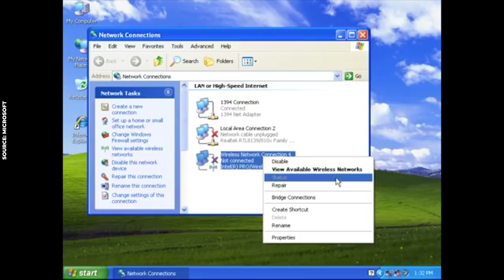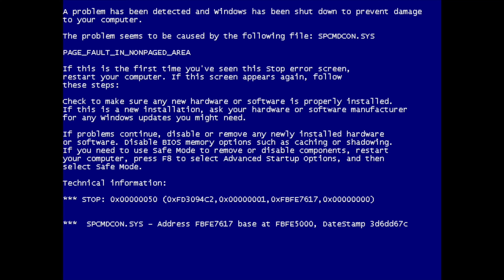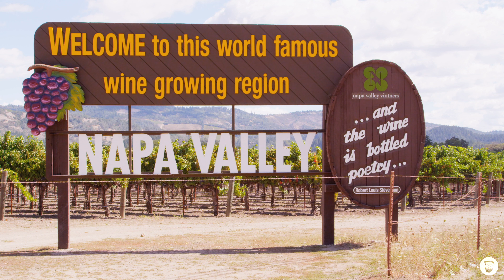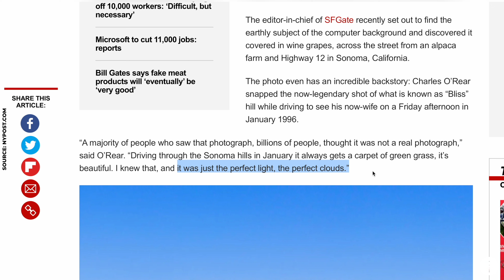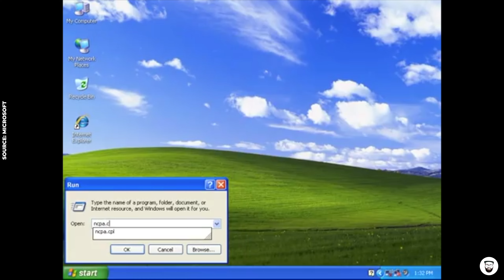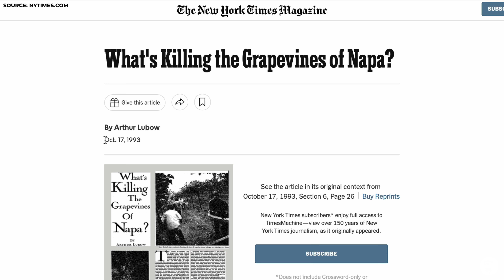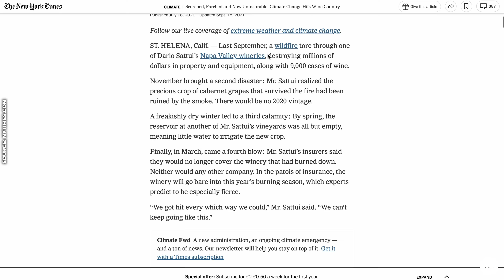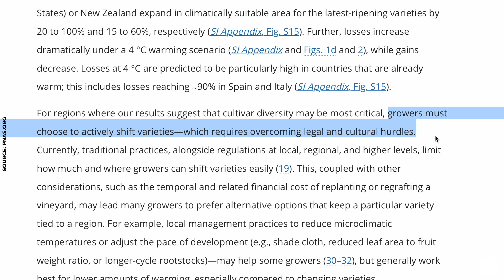Why the Windows XP Meadow no longer exists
"Bliss" by Charles O'Rear is probably one of the most famous photos in the world. It shows a bright blue sky and a green meadow - its perfection and simplicity made the picture the default wallpaper of Windows XP. However, there is much more behind the motif: it is a place with a moving history. And a place that no longer exists in this form...

Correction:

▪️ In the video I locate the Windows XP meadow in Napa Valley. Strictly speaking, the wine hill already belongs to Sonoma County, which directly borders it. An annoying mistake - but this doesn't change the story itself. Sonoma and Napa faced the same challenges.